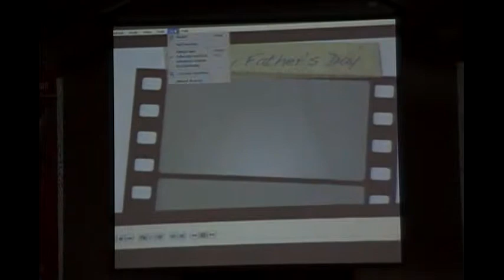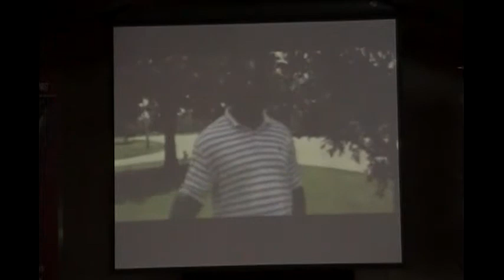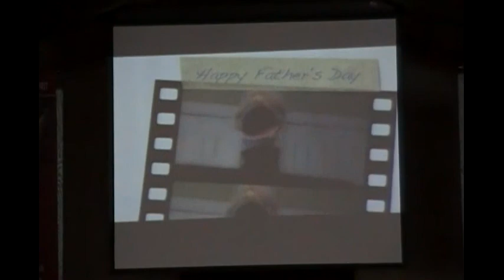Father's Day 2011 M.C. Derrick Hill "What My Father Means To Me" Part-1 of 2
Northside Christian Center 844 E 46th Street N Tulsa OK 74126